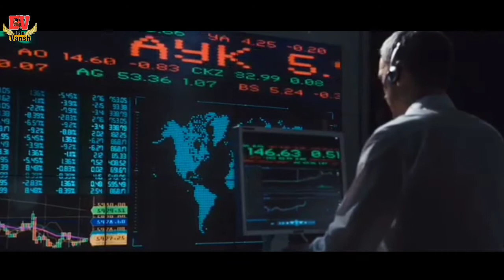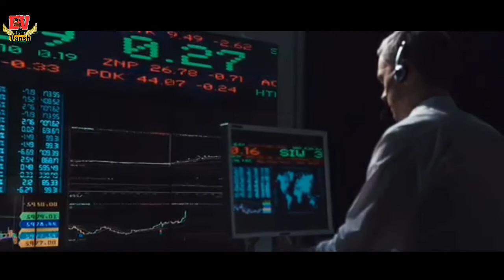WhatsApp से जुड़े कुछ दिलचस्प और अनसुने तथ्य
A new interesting video friends

जिसमे मैंने आपको बताया है कि WhatsApp से जुड़े कुछ दिलचस्प और अनसुने तथ्य।